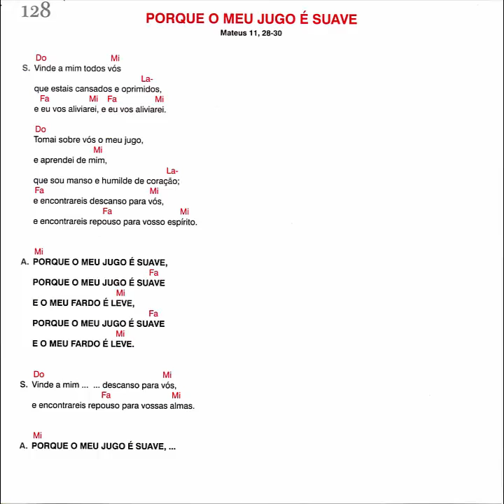Porque o meu jugo é suave - Mateus 11, 28-30